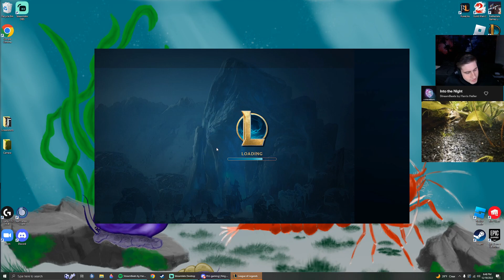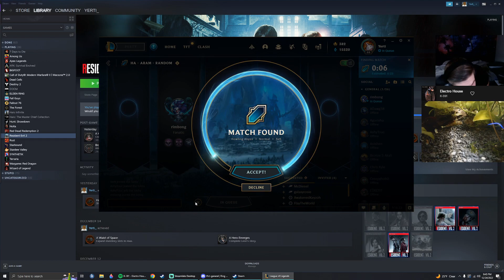League Of Legends - Madness Induced By ARAM Nonsense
Yerti plays the game he swore to never touch again. It's been six years, not much could have changed right? Wrong.